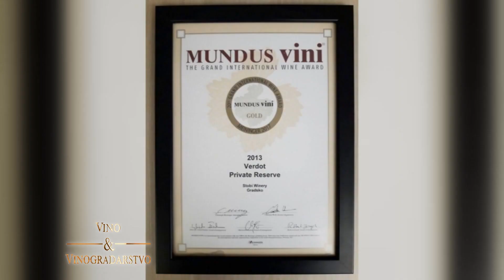Sveti Trifun u vinariji Stobi